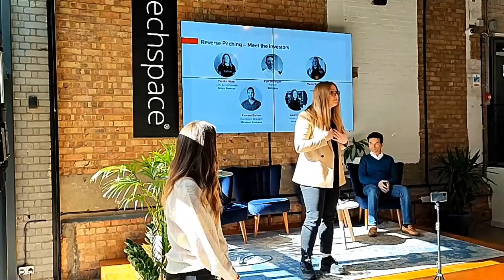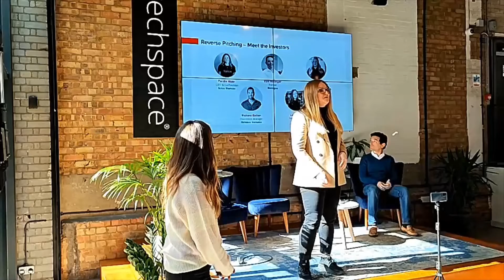Velocity Juice Presentation at London & Partners Event